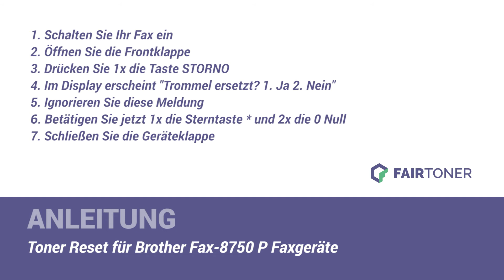Anleitung: Brother Fax-8750 P Toner Reset ✅🛠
How-to: Brother Fax-8750 P Toner zurücksetzen ✅🙂 Der Toner wird nicht erkannt? ❌ Hier finden Sie die Toner Reset-Anleitung als Tutorial für Ihren Drucker 💡🛠 Einfach den Toner zurücksetzen ✅ neu erkennen ✅ und weiterdrucken.